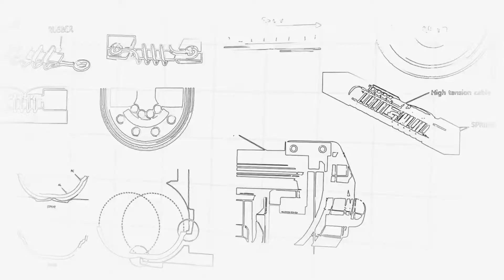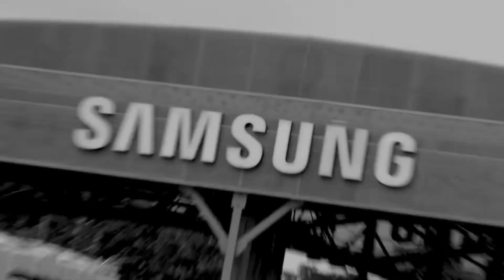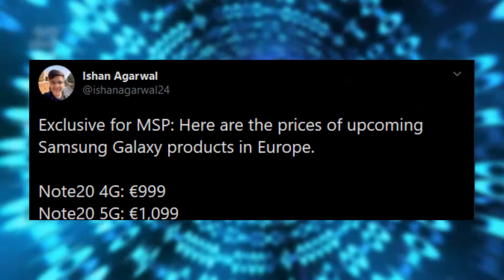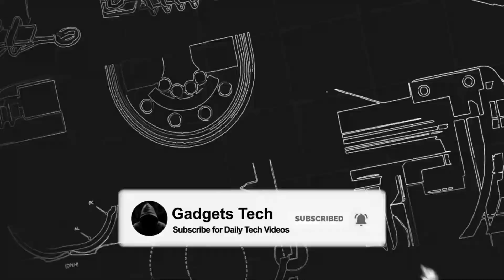Samsung Galaxy Note 20 - PRICE Unpacked!!!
Samsung Galaxy Note 20 Unpacked Teaser revealed Exclusive Surprise, Price of Note 20 Family also got leaked.